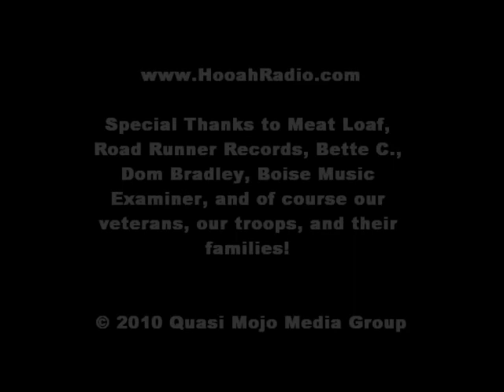Meat Loaf Talks about Hang Cool Teddy Bear Part 1 of 2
Hooah Radio interviews Meat Loaf about the new album, Ghost Hunters and the Troops